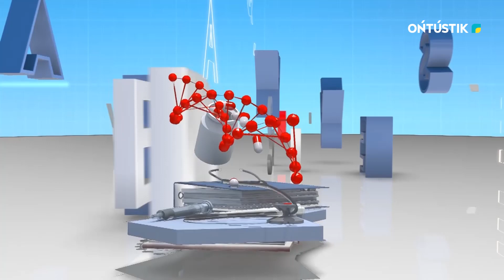Денсаулық / Нәресте күтімі